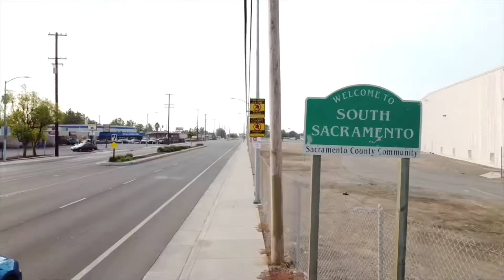FOXBODY HEAVEN At Fabulous Fords Forever 2022! | LA Road Trip | ZAYWITDAFITTY